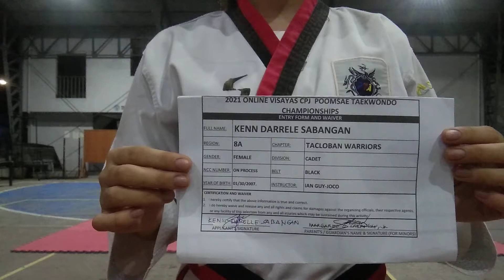KENN DARELLE SABANGAN, TACLOBAN WARRIORS, CADET, ELIMINATION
Entry for 2021 SMART/SMART MVP SPORTS FOUNDATION ONLINE NATIONAL TAEKWONDO POOMSAE CHAMPIONSHIP